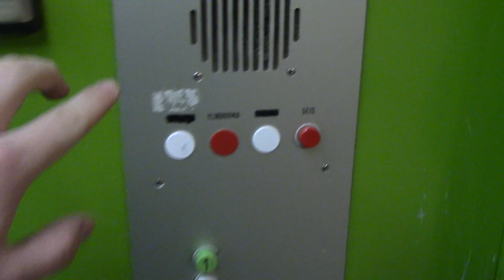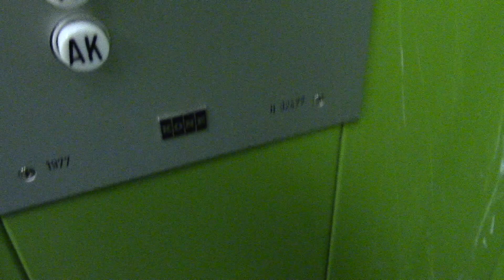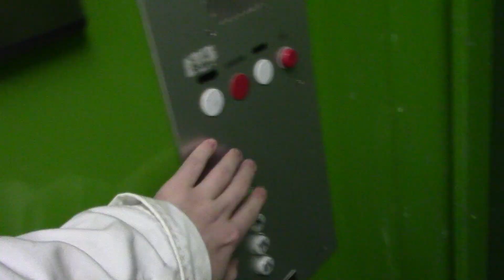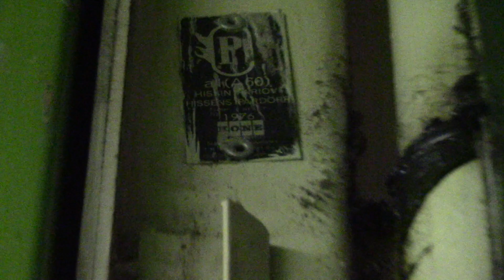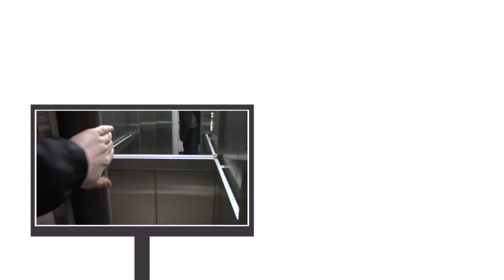2x Amazing 1977 KONE hydraulic freight elevators @ Pohjola house, Kouvola FIN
This building is really BIG with a nice variety of office and commercial spaces, and elevators too. It was finished in 1977. The architecture is quite unique, though it is known as one of the ugliest buildings in Finland.
Note: This video and the previous one are separated tours, since the main elevators video became really long and the other video about the hydraulic freight elevators is also quite long. However, there are more elevators in the building that I didn't discover at the time. But my friends did film them. In the second elevator the pump seemed replaced, but still had original controllers, and a rare type of shaft door. The first one is completely original.

ELEVATOR INFO:

Type:… ..…. Freight, holeless hydraulic
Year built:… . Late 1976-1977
Serial:… . H 32476, -77
Capacity:… ...33 persons / 2500 kg (5500 lbs)
Floors served: 4
Controllers:. Relay, simple memory
Fixtures:. NPN8
Other:… .

LOCATION:
Pohjola talo (Pohjola house), Kouvola 🇫🇮